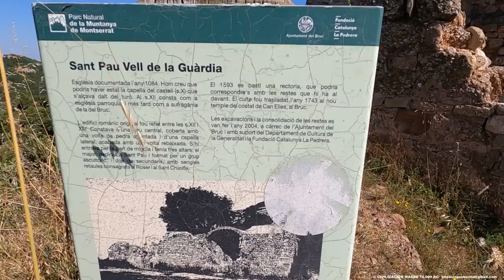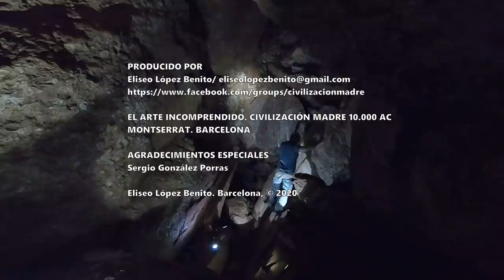SUBIMOS A LA PIRÁMIDE TRUNCADA DE MONTSERRAT